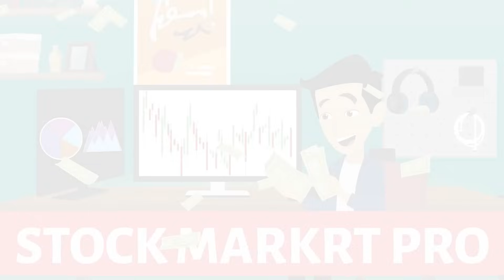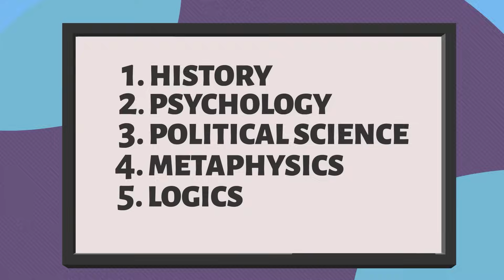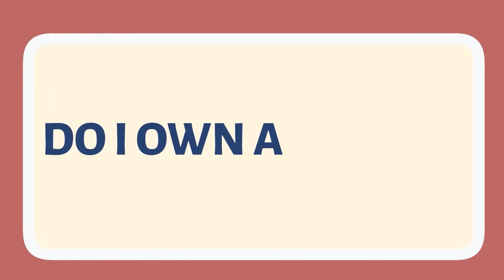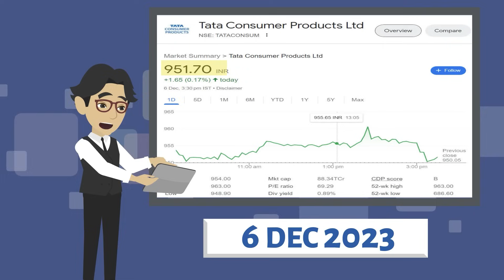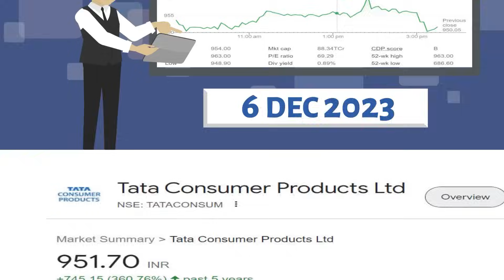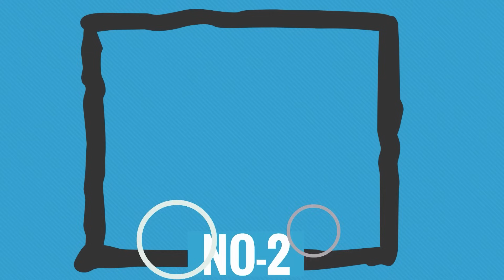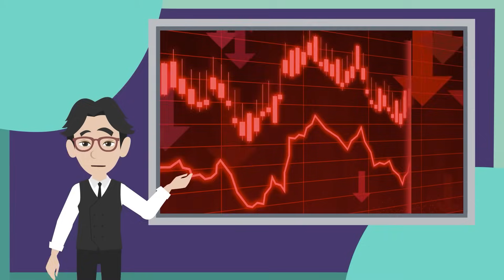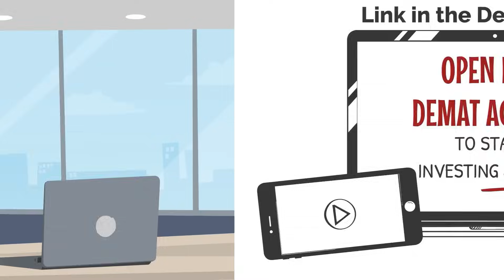💸10-15 CRORE சம்பாதிக்க😨 SIMPLE FORMULA - SHARE MARKETல் | ONE UP ON WALL STREET in Tamil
One Up on Wall Street Book Summary By Peter Lynch in Tamil | INFO Mindset | Part 1
Open FREE Account to buy Stocks

The renowned investor Peter Lynch's book "One Up on Wall Street" is one of my favourite book written on Stock Market Investing. In this video, we go deeply into Lynch's classic work, which offers priceless tips for making profitable stock trades. This book is a must-read for investors of all skill levels, and we're here to walk you through its leading ideas and tactics so that you can use his stock-picking skills quickly.

In "One Up on Wall Street," Peter Lynch discusses his own experiences and offers a valuable method for identifying profitable stocks. Lynch's knowledge is unrivalled, from grasping the fundamentals of financial statements to seeing development prospects. We examine his investing tenets, which include "Invest in What You Know," "The Ten-Bagger,"  "Six Categories of Stocks", 13 Qualities in a Perfect Stocks" and "Ignore the Experts," which have enabled numerous investors to achieve outstanding success.

Join us as we dissect Lynch's tactics, highlighting the significance of conducting in-depth research, identifying inexpensive companies, and having a long-term investment perspective. We go through his perspectives on stock categories, market cycles, and the importance of a company's competitive edge.

Learn from Peter Lynch's experiences as you discover how he managed to navigate through various market settings, including bull and downturn markets. We go over his investing tick list, emphasising important things to think about before making choices. This novel stands out as a timeless classic because of Lynch's focus on restraint, self-control, and emotional regulation.
Video Editors required/ Freshers with Deep Interest and Laptop also welcome
(Vyond) or Premier Pro